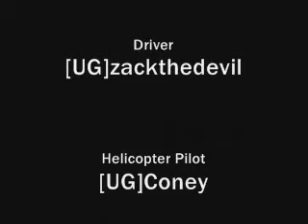UG's Recreation of Die Hard 4.0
[UG]zackthedevil, [UG]Coney, and [UG]Bluez  reenacting the scene in Die Hard 4.0 where the car crashes into the helicopter and explodes